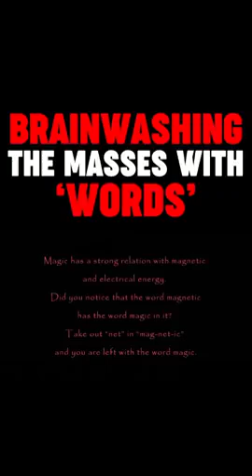⚡️BRAINWASHING MAGIK WORDS🕊 See ALL☞ JTDCHANNELS In Playlist 🌸🕊🌸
🚫ANY NUMBER WORKS YOU EVER REGISTERED AS THEY MADE MORE BONDS🚫